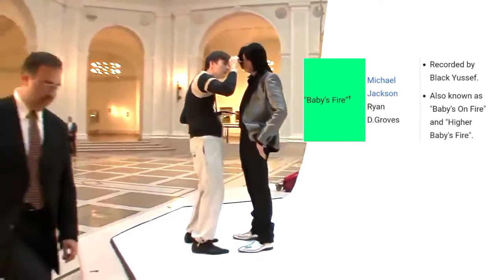The Truth Of Baby's On Fire ...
sorry for this delay to post :)